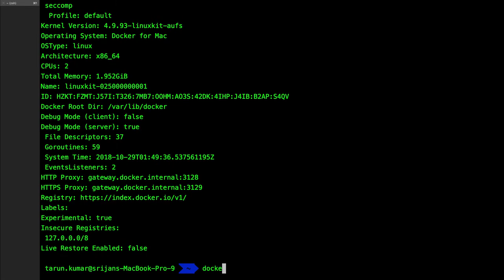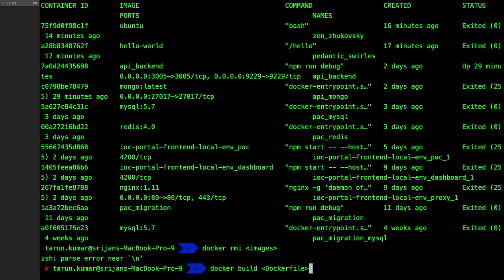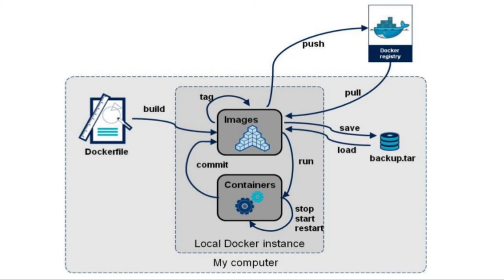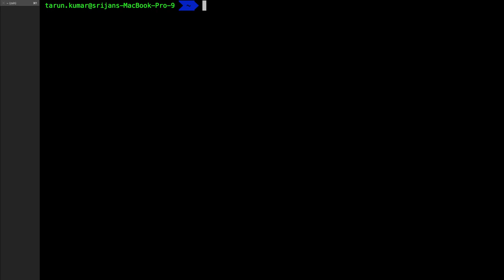Running Docker Commands #05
Learn Docker from Scratch
Docker has revolutionized the way we build, ship, and run applications. In this comprehensive crash course, you'll gain a solid understanding of Docker and its core concepts.
What You'll Learn:

* Docker Fundamentals: Understand the basics of containers and images.
* Dockerfile: Create Dockerfiles to define your application's environment.
* Images and Containers: Learn how to build, run, and manage Docker images and containers.
* Docker Compose: Use Docker Compose to manage multiple containers as a single unit.
* Docker Networking: Understand Docker's networking model and create networks for communication between containers.
* Docker Volumes: Persist data across container restarts using Docker volumes.
* Best Practices: Learn tips and tricks for effective Docker usage.

Why Learn Docker:

* Portability: Run applications consistently across different environments.
* Isolation: Ensure applications are isolated from each other.
* Efficiency: Reduce resource overhead compared to traditional virtual machines.
* Scalability: Easily scale your applications horizontally.

Join us on this Docker journey and master the art of containerization!